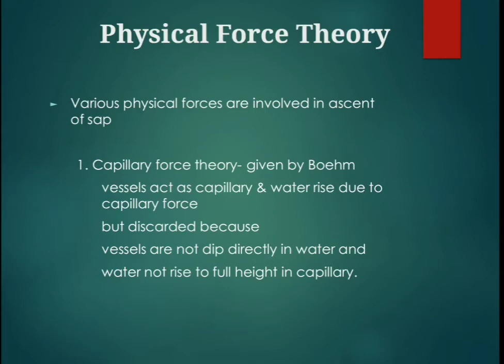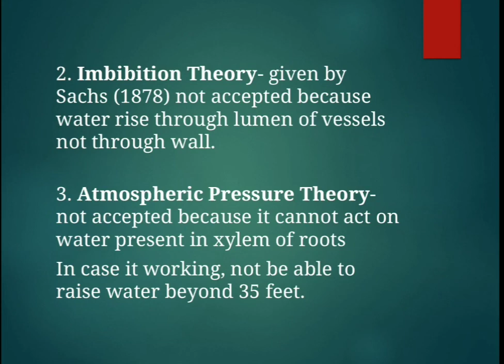Ascent of SAP (physical force theory)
Dr naresh Panwar
Associate professor
Department of botany
Ms college bikaner